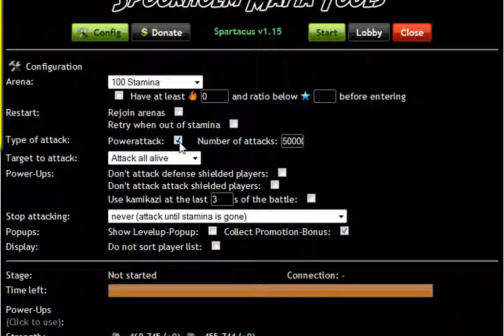Spartacus 2013 mw